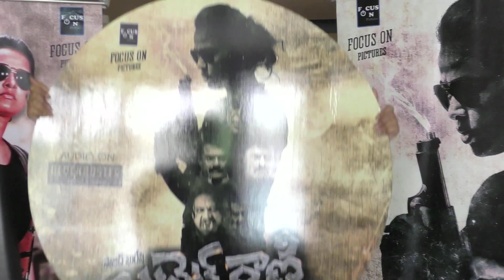Bullet Rani Movie Audio Launch || Nisha Kothari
Watch Bullet Rani Movie Audio Launch
Starring : Nisha Kothari / Priyanka Kothari, Ashish Vidyarthi, Shafi
Director : Sajid Qureshi
Producer : M S Yusaf